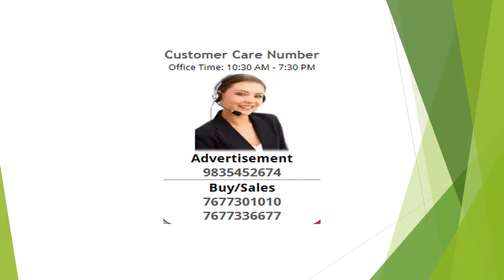3 Bedroom Apartment / Flat For Sale In Sector 50, Noida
A beautiful 3 bhk apartment in sector-50, noida. The property is a part of omaxe twin towers. It is a resale property in a promising locality. This well-Designed new property is ready to move in. It is located on the 8th floor. The property ownership is leasehold type and has a super built-Up area of 2347 sq. Ft. The price of the property is estimated at rs. 15200000 and per unit area cost is at rs. 6477 per sq. Ft. The apartment is 1-5 year old. With 3 balcony(S) and 4 bathroom(S), the apartment has quality features such as club house/community center, fitness centre/gym, intercom facility, lift(S), swimming pool, piped-Gas, security personnel, internet/wi-Fi connectivity, park, rain water harvesting, visitor parking, water storage and security/fire alarm. It is a feng shui/vaastu compliant property. It is a north-East facing property. Corner property located in a gated society. Full power back up. 2 covered parking. The brokerage amount is rs. 152000.